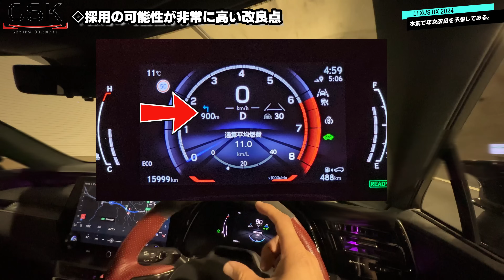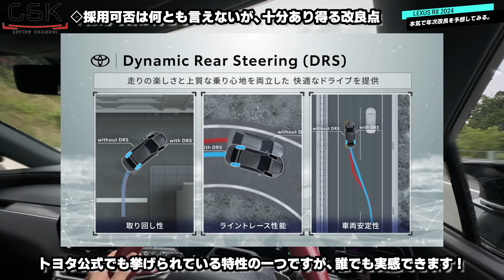【当てに行きます】レクサスRXの年次改良について本気で予想しました。昨年と異なり夏ではなく秋？実質初となる多方面への改良か…？注文を悩む人は冷静に。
メンバーシップ「NEXUS」の登録は↓コチラ↓
各種リンクはこちら！
新型の３代目MILEL MB-301
カートに入れた後の画面で入力する事で、購入時点の最安値で購入可能！
---新型の特徴簡易CSKまとめ---
１.画面分割が3:7、7:3表示に対応！
→YouTubeとマップなどの同時表示がかなり見やすく！
２.スペックが8GBメモリ+128GBストレージに向上！
→画面分割表示や普段の操作の全てがより快適に！
３.UIを刷新、ホーム画面を含むウィジェットが自在に変更可能！
→カスタムしなくても自由なホーム画面に！
４.デュアルバンドWi-Fiとなり5Ghz周波数帯に対応
→レクサス／トヨタの車内Wi-Fiでは恩恵はなし
５.ファームウェアアップデートがオンラインでMILEL MB-301上で更新可能
→パソコンなどの環境が無い方も簡単にバージョンアップ可能！
６.トラブル時の端末ログをオンラインでダイレクトにエンジニアへ送信可能
最安値セール中！2代目ミレル公式商品リンクはこちら！
※4,090円相当
追加で購入が必要なDCソケットはこちら！

【チャプター】
0:00 はじめに
1:52 改めて乗って感じるRX500hの印象
3:15 採用の可能性が非常に高い改良点①
8:09 採用の可能性が非常に高い改良点②
10:01 採用の可能性が非常に高い改良点③
14:27 採用の可能性が非常に高い改良点④
17:24 採用の可能性が非常に高い改良点⑤
18:11 採用可否は何とも言えないが、十分あり得る改良点①
22:14 採用可否は何とも言えないが、十分あり得る改良点②
23:59 採用可否は何とも言えないが、十分あり得る改良点③
25:13 採用の可能性は低いが、採用されたらアツい改良点
26:32 改良次期や今のRXが買いなのかどうか問題。